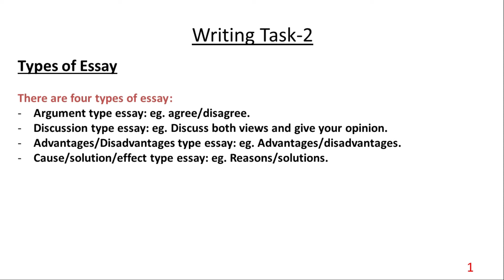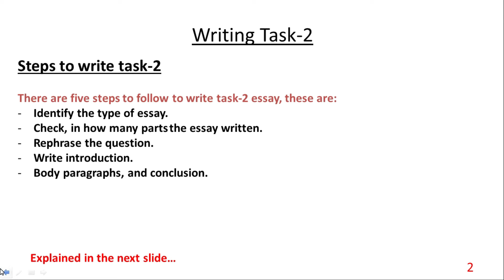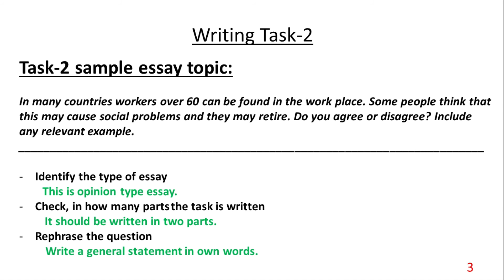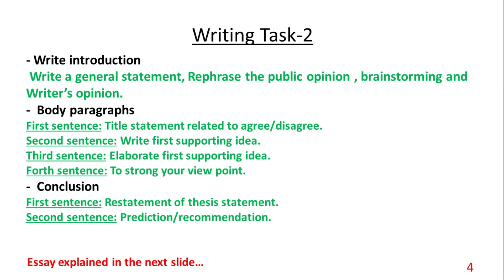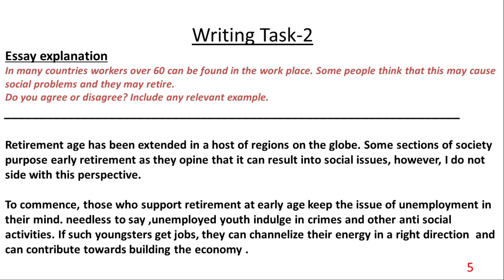Ielts lecture in punjabi, Gagandeep kaur